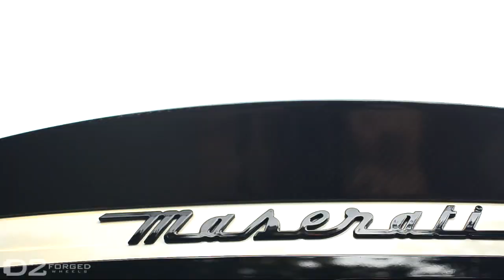Novitec Maserati Granturismo MC | 21x13.5" CV11 | Deep Concave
Novitec Supercharged Maserati Granturismo MC

D2FORGED CV11 Wheels
Front: 21x9.5"
Rear: 21x13.5"